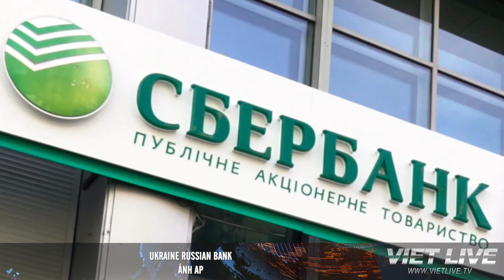Mỹ tung thêm chế tài mới nhắm vào Nga